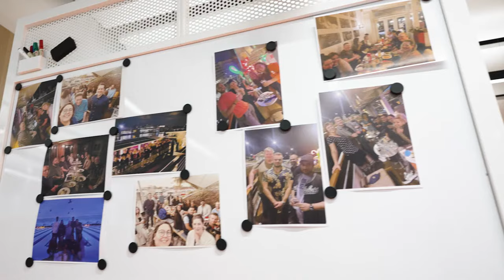Why work for Just Eat Takeaway.com?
We asked some of our JETers why they like working for Just Eat Takeaway.com! Find out more about careers at JET